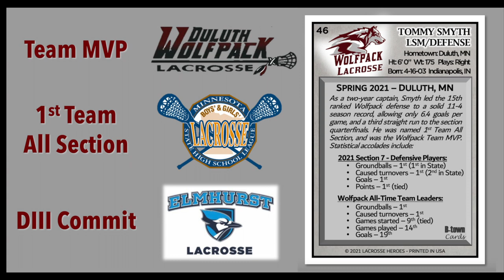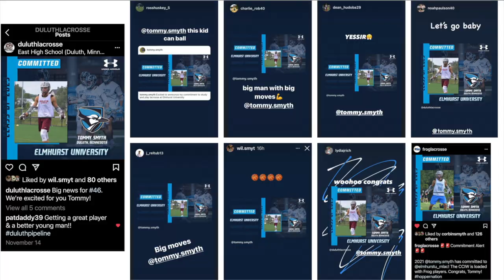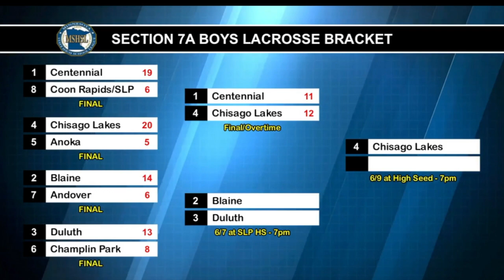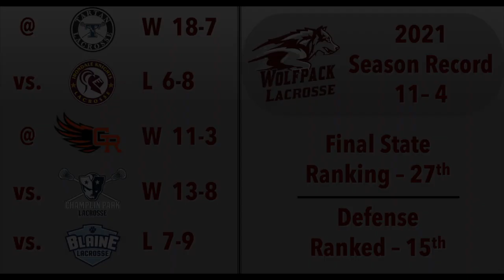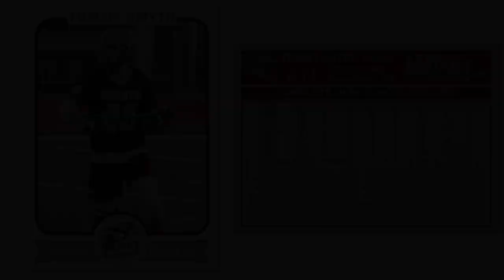Tommy Smyth 2021 Lacrosse Highlight Reel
Clips, edits, plays, and photos from Tommy Smyth's senior high school season with the Duluth Wolfpack.